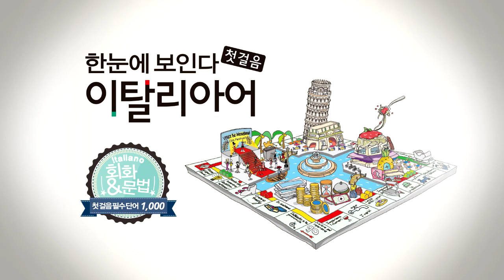한눈에 보인다 - 이탈리아어 첫걸음 Chap.3 | 3-8 뻥치지 마. | 따라 말하기